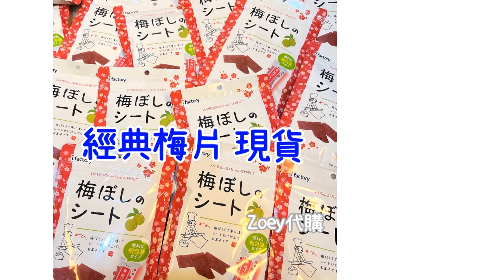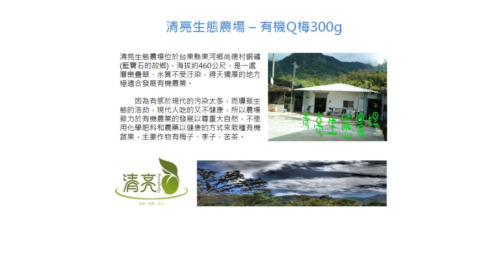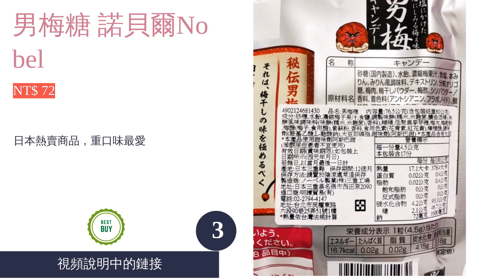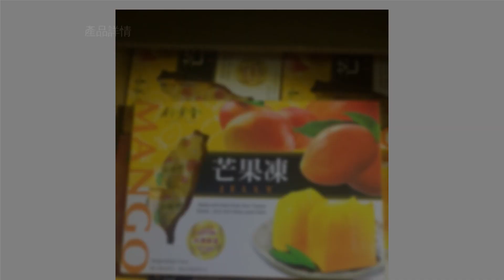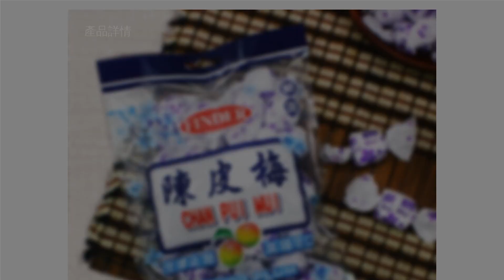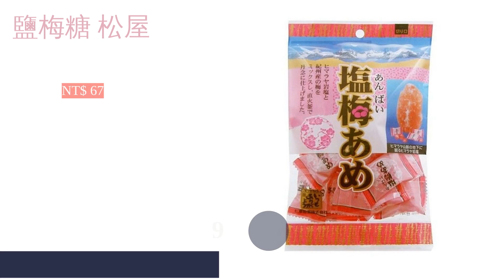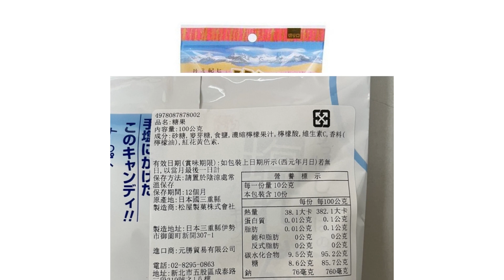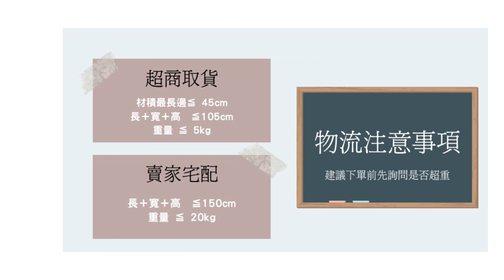10大酸梅零食推薦排行榜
00:10 #1 - 梅干片 ifactory (NT$ 49)
01:02 #2 - 有機Q梅 清亮生態農場 (NT$ 170)
01:55 #3 - 男梅糖 諾貝爾Nobel (NT$ 72)
02:51 #4 - 綜合梅 華陀御品堂 (NT$ 175)
03:40 #5 - 梅凍 竹葉堂 (NT$ 89)
04:37 #6 - 酸叭姆久隨手包洋芋條 清爽梅子口味 湖池屋 (NT$ 111)
05:22 #7 - 陳皮梅 FINDER (NT$ 99)
06:08 #8 - 古早味手工梅餅 啡茶不可 (NT$ 100)
06:56 #9 - 鹽梅糖 松屋 (NT$ 67)
07:44 #10 - 黃心梅 巧益 (NT$ 62)
08:40 結尾

10大酸梅零食推薦排行榜

在包中常備一包酸梅零食，不僅能在嘴饞時隨時享用，適量的酸味還具有提振精神的效果呢！除了直接以乾燥酸梅製作而成的零食以外，也有不少酸梅口味的餅乾或點心，選擇可說是十分多元。由於酸梅的熱量不高，因此受到許多女性的歡迎，而酸中帶甜的清爽滋味也很適合在悶熱的夏季品嘗。
市售酸梅的零食有許多種類，每一樣看起來都十分可口，究竟該如何挑選才好呢？今天我們將以排行榜的形式為您推薦十款好吃的人氣商品，並為您說明選購酸梅零食的小秘訣，熱愛酸梅的您絕對不能錯過！